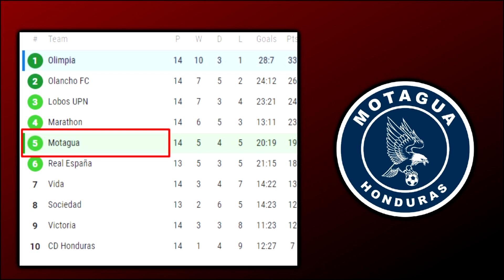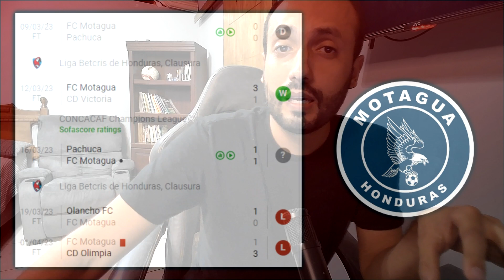MOTAGUA vs TIGRES | PREVIA | CONCACHAMPIONS 2023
MOTAGUA vs TIGRES | PREVIA | CONCACHAMPIONS 2023. ¿Viene Gignac a Honduras?